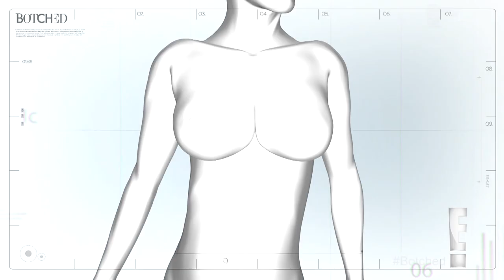"Botched" Most Extreme Changes | E!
Doctors Terry Dubrow and Paul Nassif are no stranger to crazy plastic surgery fails--and the complicated surgeries to fix them. Take a look at some of the most extreme "botched" makeovers.